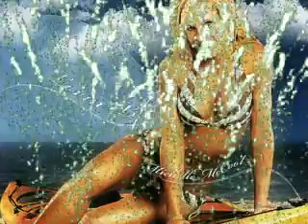Michelle McCool Tribute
A tribute to the beautiful, not to mention divas champion, Michelle McCool!

I love Michelle!

HATERS DONT COMMENT!

I DONT OWN THE PICS!